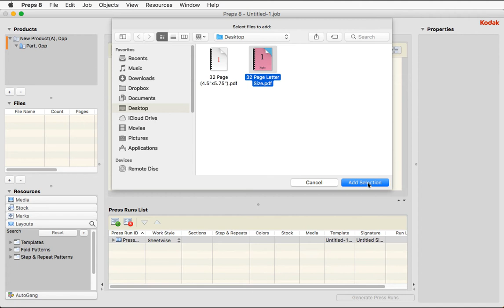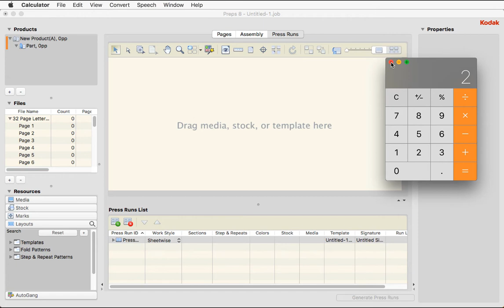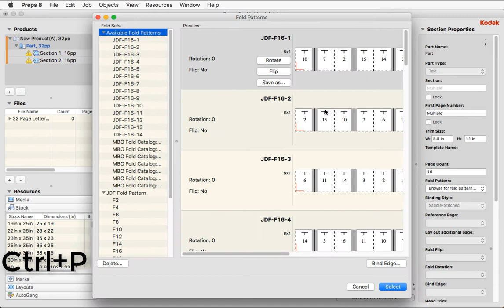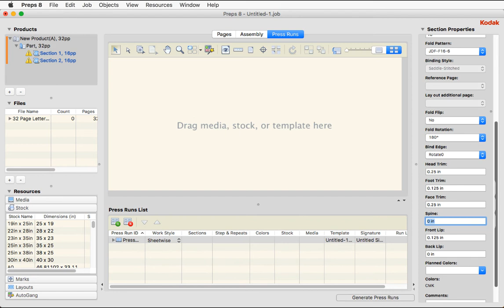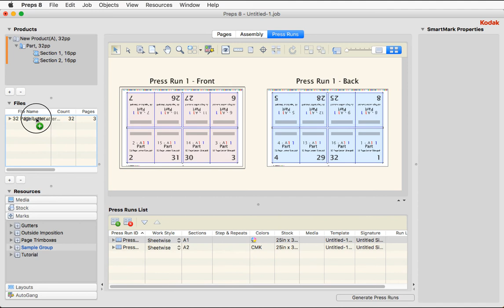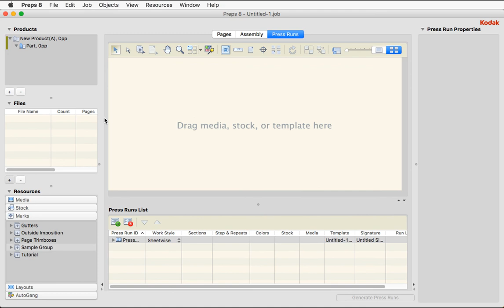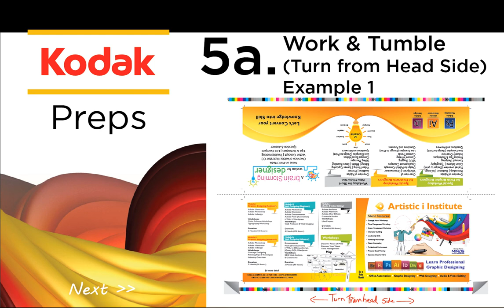11b Use Saddle Stitch 32 Page Letter Size - Kodak Preps - Urdu & Hindi | Ai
How to Use Master Saddle Stitch for a 32-Page Letter Size Booklet
Welcome to our comprehensive tutorial on using the Master Saddle Stitch technique for a 32-page letter-size booklet. This guide will help you understand and apply this technique effectively.

What is Saddle Stitch?
Master Saddle Stitch is a popular bookbinding method where folded sheets are nested inside each other and stapled through the fold line with wire staples. This technique is ideal for binding booklets, catalogs, and other multi-page documents.

Key Steps in Saddle Stitching a 32-Page Letter Size Booklet

Setting Up Your Document
Begin by setting up your document with the correct dimensions. For a letter-size booklet, each page should be 8.5 x 11 inches. Ensure that each page is accurately sized and spaced according to your desired final product dimensions.

Arranging the Pages
Arrange your pages in the correct order, including the front and back covers as well as the internal pages. Proper arrangement helps avoid confusion during the stitching process.

Choosing the Right Layout
Select the appropriate layout for your booklet. Options include portrait or landscape orientation. Consider the dimensions of your final product to determine the best layout.

Adjusting Margins and Bleed Areas
Make necessary adjustments to margins and bleed areas. This step ensures that your design elements extend to the edge of the pages without any unwanted borders. Proper adjustments help achieve a professional look.